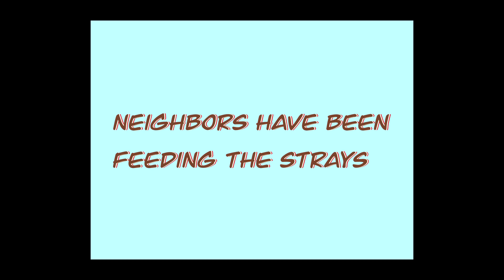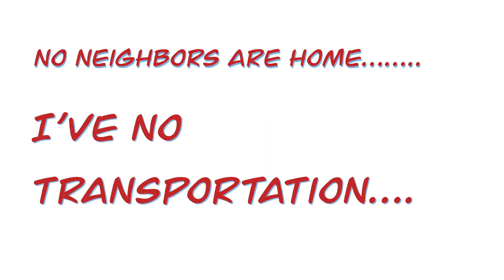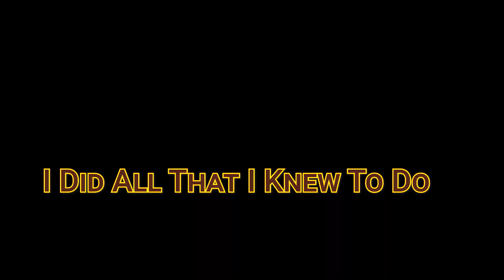Stray Cat Falls Outta Tree - Gets Hurt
Not Enough Dad here. It's been a minute since I've posted. I've been distracted, we'll say. I hope you like the video.

Remember, likes are FREE!